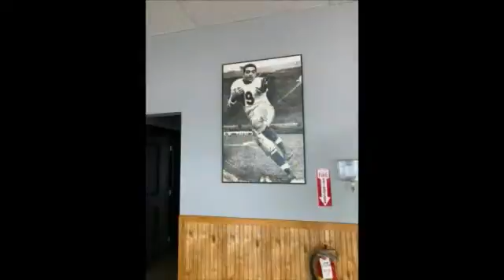NCTV45’S LAWRENCE COUNTY 45 WEATHER SATURDAY MAY 15 2021